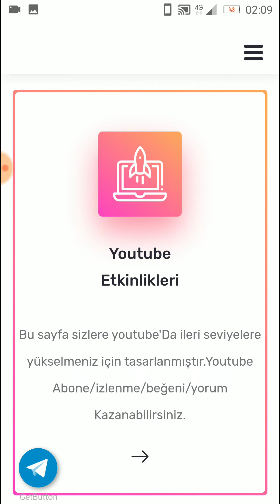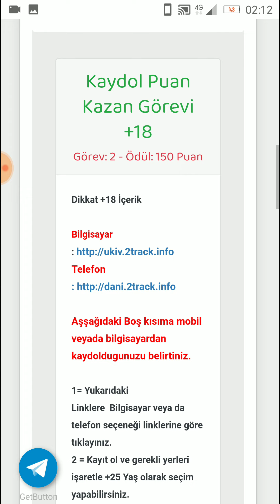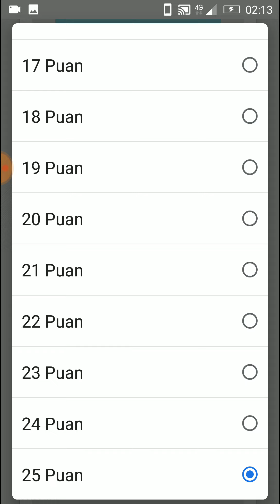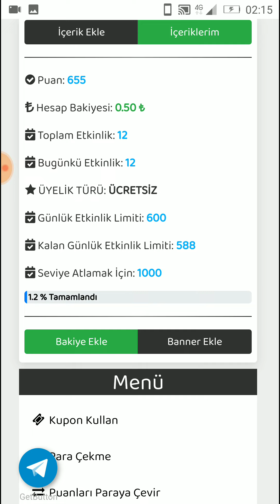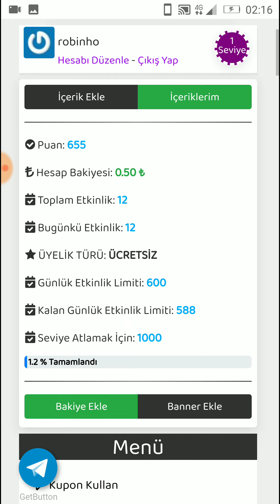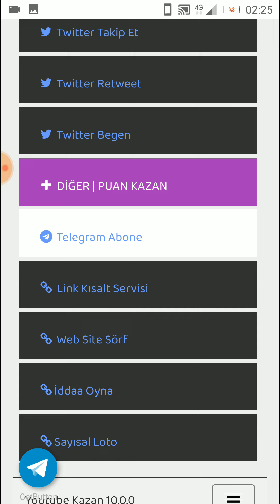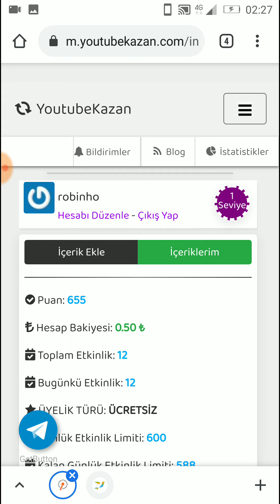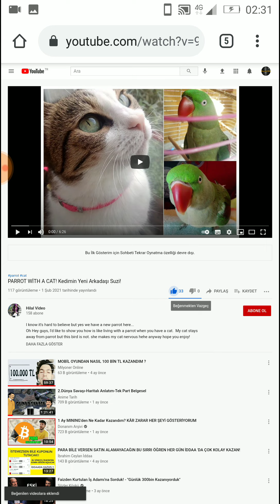YOUTUBEKAZAN SİTESİ İLE 4000 SAAT İZLENME KASMA VE ABONE YAPMA ( YOUTUBE PARA KAZANMA )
Selam arkadaşlar, bugün sizinle yeni bir site tanıtacağım.Bu site sayesinde YouTube kanalanizi geliştirebilir.Youtube kanalinizin para kazanmasını açabilir.Abone artırmak için kullanan arkadaşlar, yavaş yavaş abonenizi artırmaya çalışın.Asiri abone kasarsaniz.Youtube aboneleri silebilir.Size tavsiyem izlenmeli,beğenmeyi abone artırmaya çalışınız.Eger bir yıl içinde abone yapamazsanız.Siteyi bırakın.Boyle sitelerin bir durumu daha var.Abone olanlar kredi kasmak için çıkabilir.Sormak istediğiniz,sorular için yorum kısmına yazabilirsiniz.